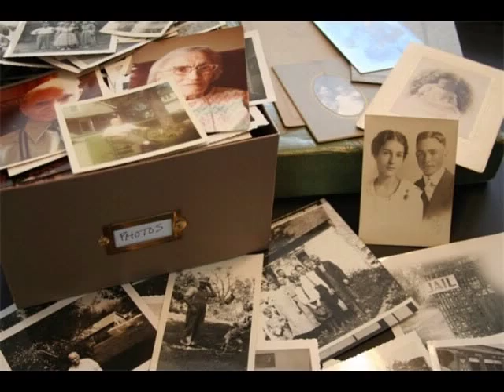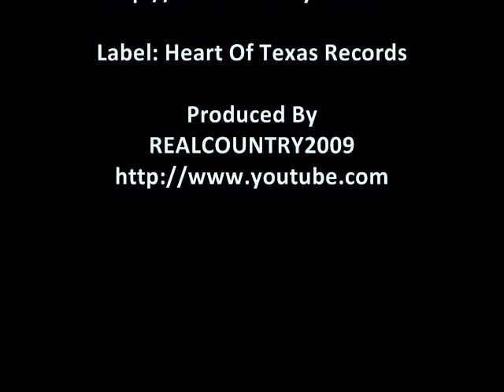Kimberly Murray - Another Day of Lonely - Just A Memory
CD: "Another Day of Lonely".
Song:Just A Memory
Great Voice, Great Country Music
Includes: Dickey Overbey (steel Guitar)
Drums: Jim Loessberg
Harmony: Justin Trevino, Amber Digby
Bass: Jake Hooker
Rhythm guitar: Bob Manning
Lead Guitar: Charley Walton
Fiddles: Reggie Rueffer
Piano: Tim Alexander
This video is the property of Kimberly Murray and the label she represents Heart of Texas Records.
Video Produced by Richard Booth

This site shall at all attempts abide by Youtube Terms & Conditions.